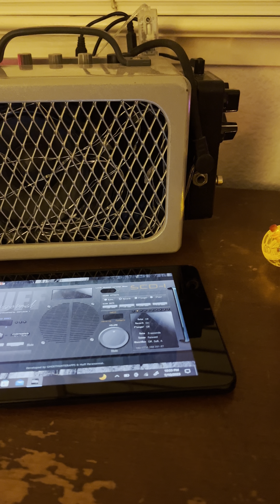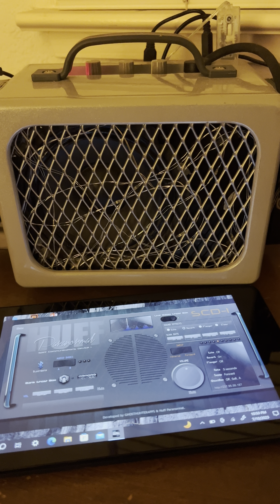One of the best scd-1 portal sessions yet#spirits spooky paranormal use🎧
One of the best scd-1 sessions I had yet this was at Home in case you wondered  best with 🎧